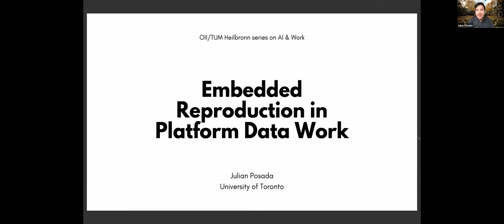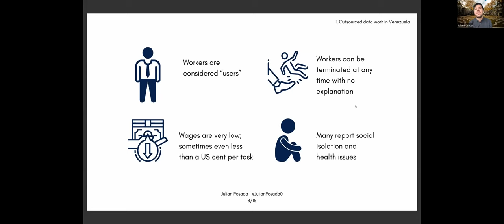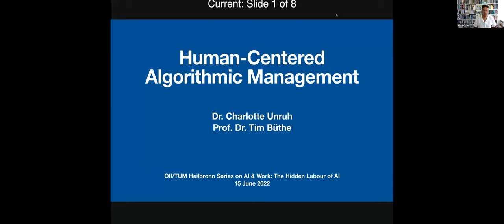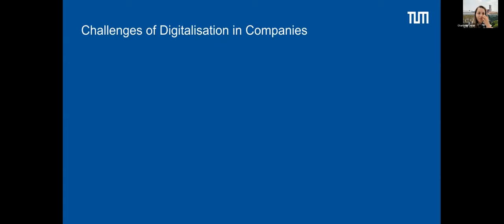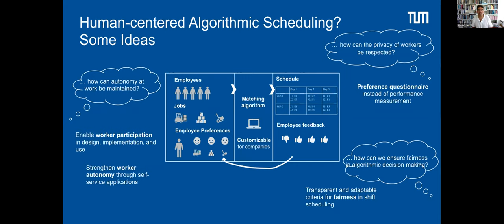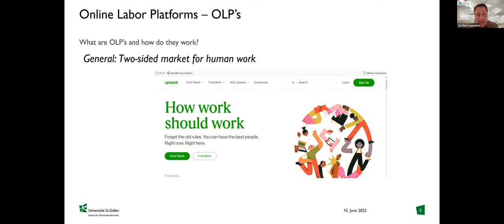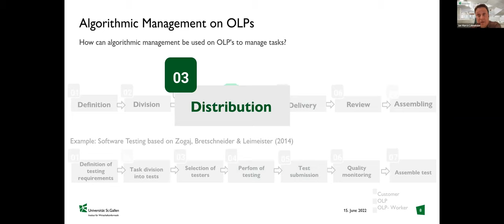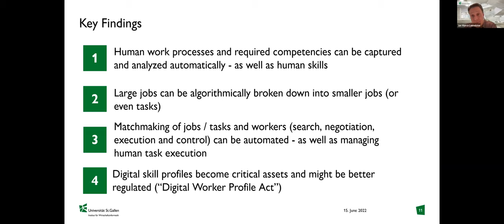OII/TUM Heilbronn series on AI & Work: The Hidden Labour of AI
The second in our series of joint webinars on AI & work looks at the concentration of the hidden labour of AI in the Global South From cloudwork to mining, we’ll discuss the labour that enables modern AI development, what the implications of its hidden nature might be in exacerbating existing inequalities and what can be done to build AI globally in a fairer way.

Themes being discussed include 'Platformization of Complex Digital Work - Pictures of the future coming from Crowd Work' and 'Human-centered Algorithmic Management', alongside other presentations.